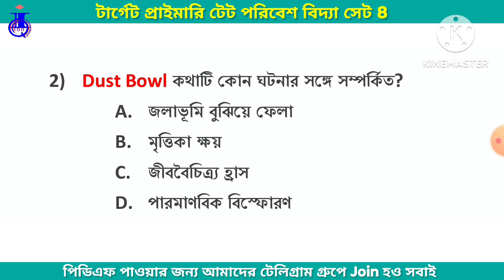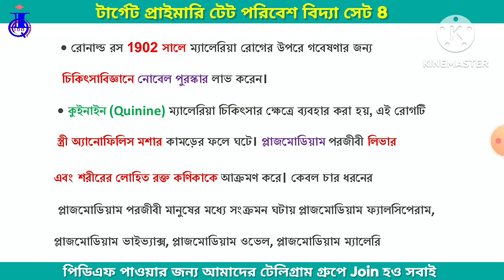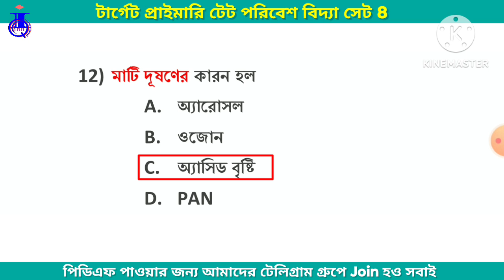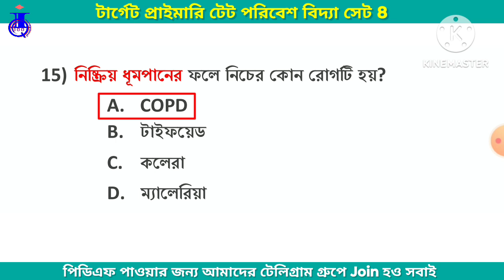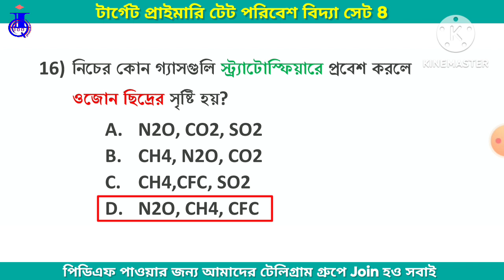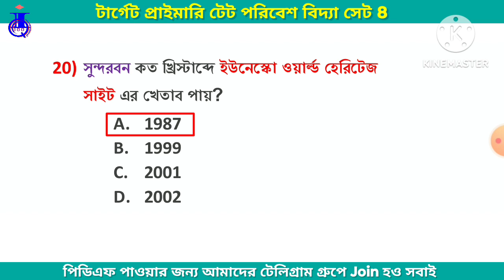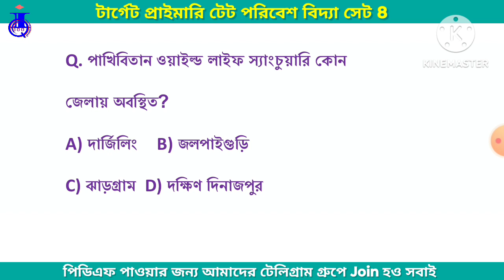পরিবেশ বিজ্ঞান MCQs | SET 8 | প্রাইমারি টেটের জন্য গুরুত্বপূর্ণ| WB Primary TET 2023 | EVS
প্রাইমারি টেট পরিবেশ বিদ্যা